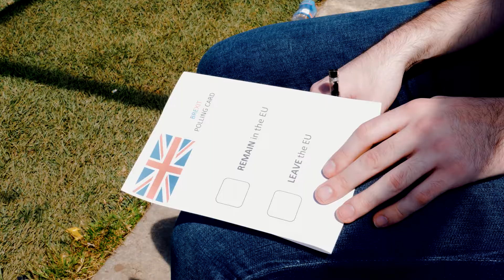Almost Every England Promo Ever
It's that time again. Let's all get behind... and we're out.

This video is intended for comedic purposes.